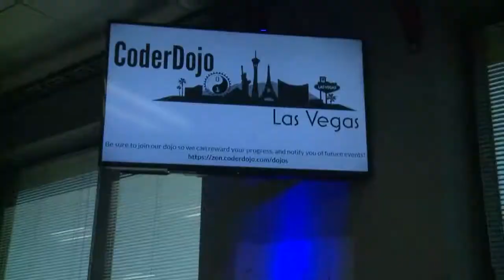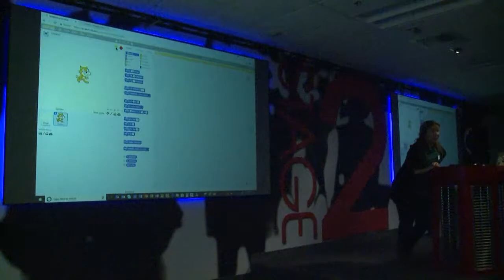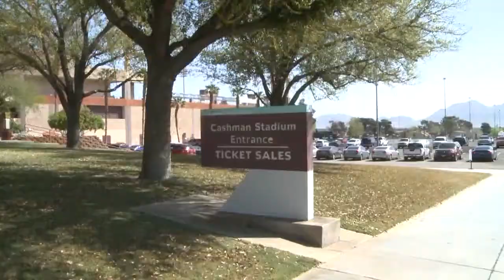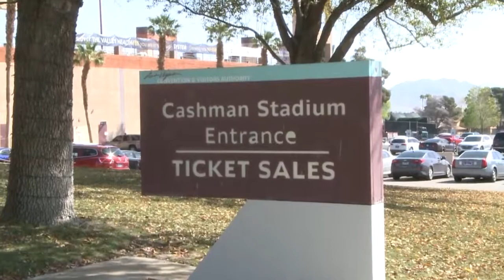UNLV Journalism 202 Group 6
Jour 202 Group 6 Final Project